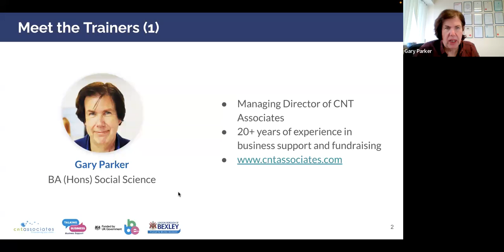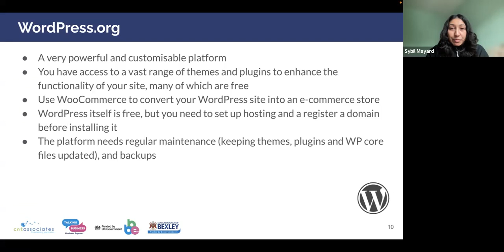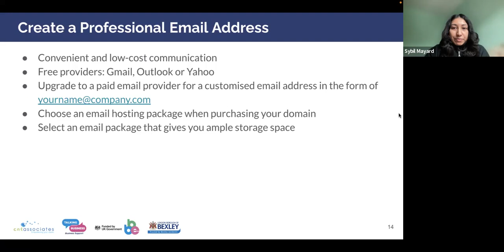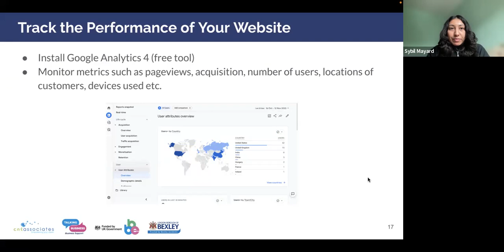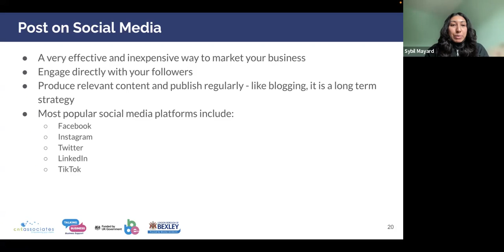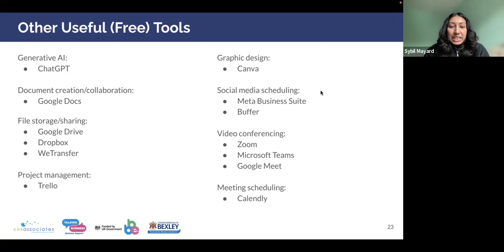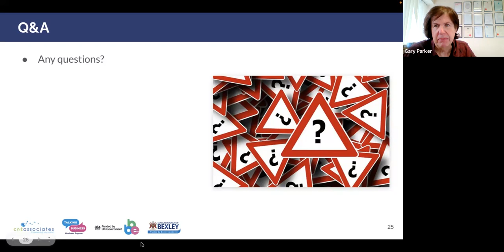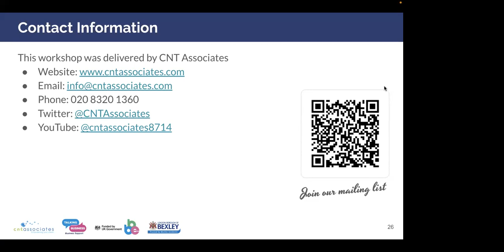Getting Your Business Online for Beginners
This webinar is part of our programme of free business support, funded by Bexley Council's Talking Business initiative.

We cover:
- Building a basic website
- Registering a domain name
- The basics of e-commerce
- Setting up hosting
- Setting up a professional email account
- Search engine optimisation (SEO)
- Email marketing
- Blogging
- Paid advertising
- Staying safe online

The webinar was delivered by Gary Parker, Director of CNT Associates and Sybil Mayard, MSc (Computer Science), who is a skilled practitioner in web development and e-commerce.